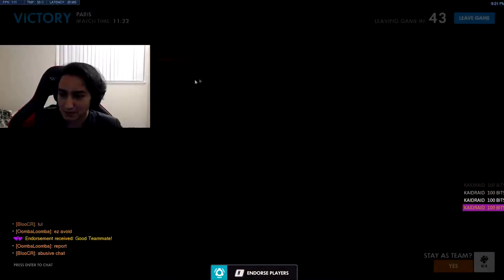First Competitive Game on Paris